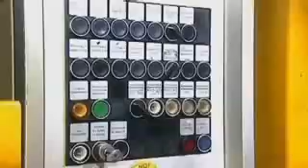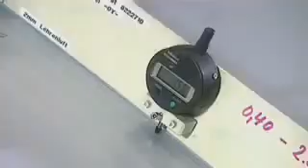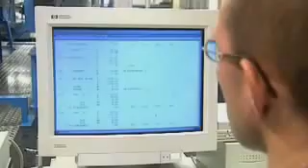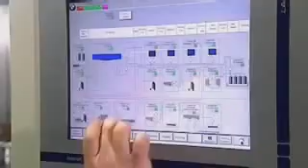How it's made: BMW e46 for Bence-csak mert szereti :D